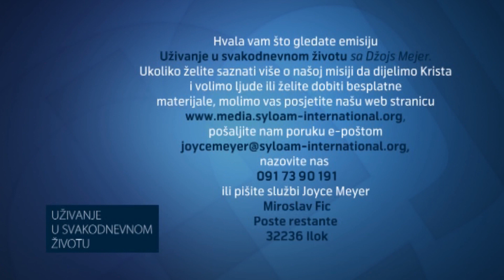Tko je Bog Dio 3 | Joyce Meyer